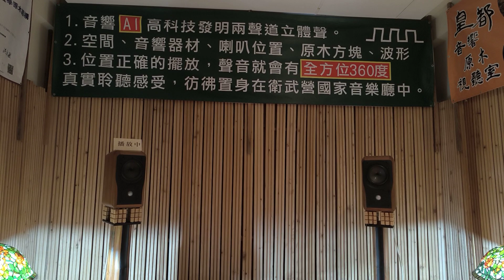檳友們晚安:
                     今晚要分享的音樂曲目是